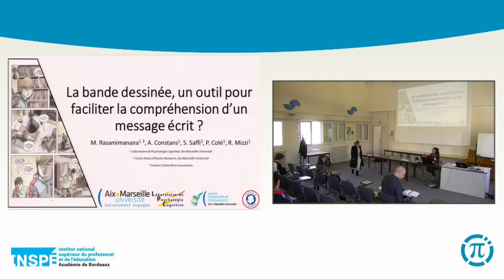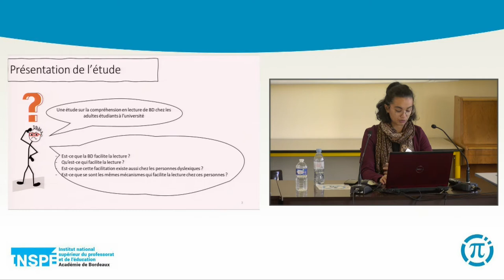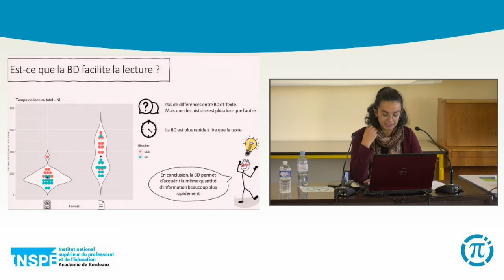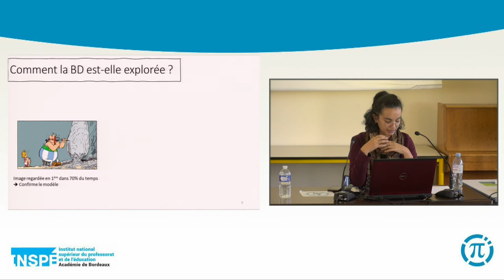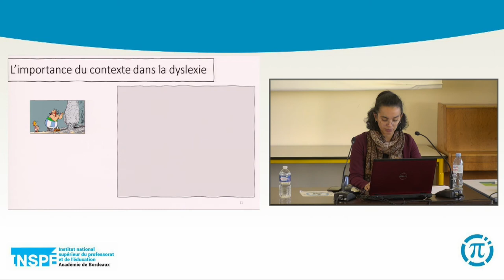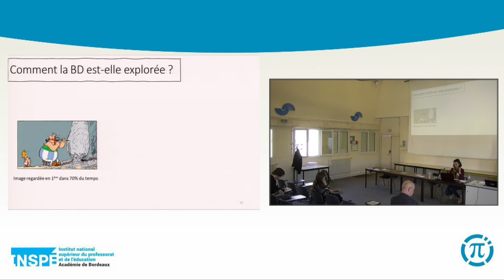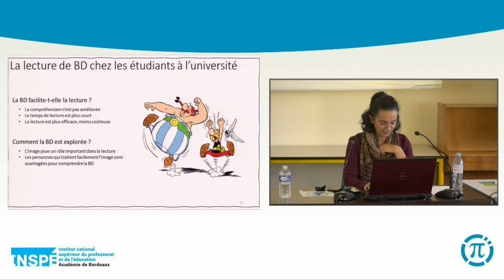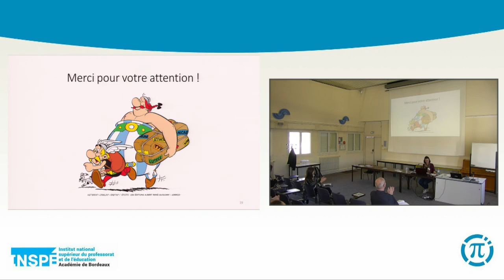La bande dessinée : un outil pour faciliter la compréhension ?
Maud RASAMIMANANA, doctorante Psychologie, Université Aix-Marseille,
Alice CONSTANT, Laboratoire de Psychologie Cognitive,
Sophie SAFFI, Centre Aixois d’Etudes Romanes,
Raphaël MIZZI, Pascale COLÉ, Laboratoire de Psychologie Cognitive - Université Aix-Marseille